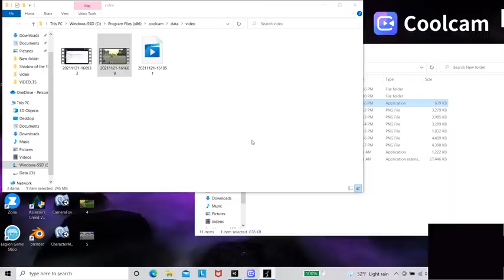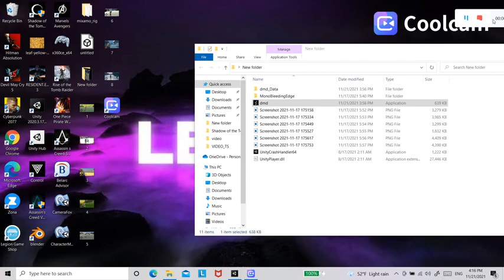Devil Should Die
Devil Should Die is an Action game, developed and published by RABIE HADDAD, scheduled to be released in 2021.